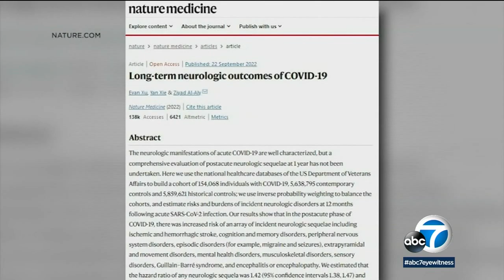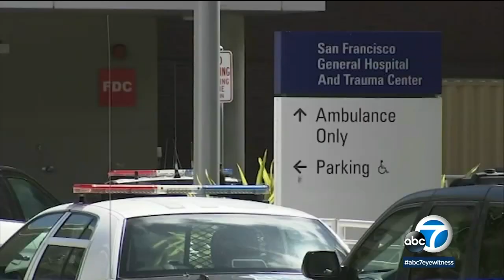Your organs could age 3-4 years faster after COVID infection, study shows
After over two and a half years of COVID research, scientists are seeing the first data points that prove a dramatic change in human organs after a COVID infection. Full story